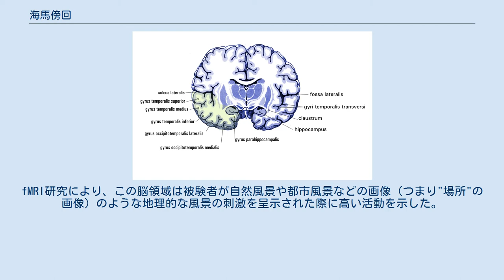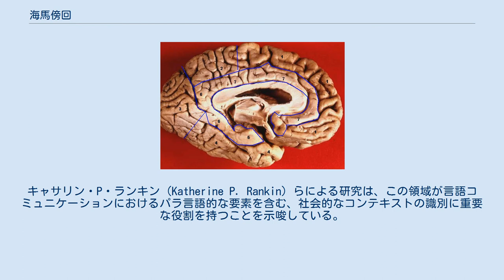海馬傍回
海馬傍回（かいばぼうかい、英: Parahippocampal gyrus）または海馬回（かいばかい、英: hippocampal gyrus）は海馬の周囲に存在する灰白質の大脳皮質領域。
大脳内側面の脳回のひとつである。
この領域は記憶の符号化及び検索において重要な役割を担っている。
この領域の前部は嗅周皮質 (perirhinal cortex) 及び、嗅内皮質 (entorhinal cortex) を含んでいる。
海馬傍皮質 (parahippocampal cortex) という用語は海馬傍回の後部と紡錘状回の内側部を指して用いられる。
 海馬傍回場所領域 (PPA : parahippocampal place area) は海馬傍皮質の下位領域で (顔や物体ではなく) 風景の符号化と認知に重要な役割を持つ。
fMRI研究により、この脳領域は被験者が自然風景や都市風景などの画像 (つまり"場所"の画像) のような地理的な風景の刺激を呈示された際に高い活動を示した。
この領域はラッセル・エプスタイン (Russell Epstein) (現ペンシルベニア大学) とNancy Kanwisher (Nancy Kanwisher) (現 MIT) によって1998年に初めて記述された (ジェフリー・アギーレ (Geoffrey Aguirre)とAlumit Ishaiによる同様の論文も参照)。
(脳卒中などによる) 海馬傍回場所領域の損傷は、風景の中にある個々の物体 (人や家具など) は認識出来るにも関わらず視覚的に風景を認識出来なくなるという症状を、しばしば引き起こす。
海馬傍回場所領域は、顔に対して特異的に活動する皮質領域であり顔認知に重要な役割を持つと考えられている紡錘状回顔領域 (FFA : Fusiform face area) と補完しあう関係にあると考えられている。
 さらなる研究によって、右の海馬傍回は視覚背景を文脈にあてはめる以上の機能を持つことが示唆されている。
キャサリン・P・ランキン (Katherine P. Rankin) らによる研究は、この領域が言語コミュニケーションにおけるパラ言語的な要素を含む、社会的なコンテキストの識別に重要な役割を持つことを示唆している。